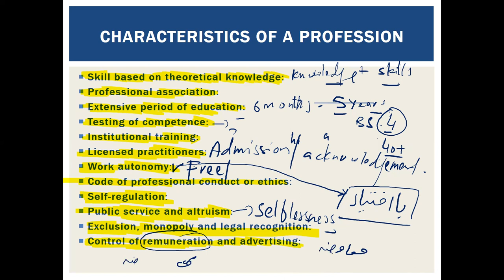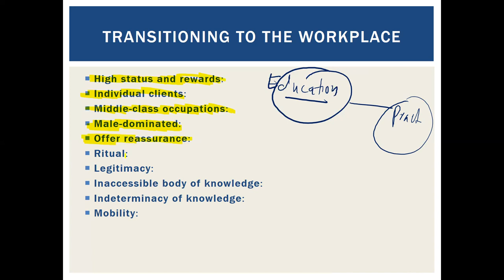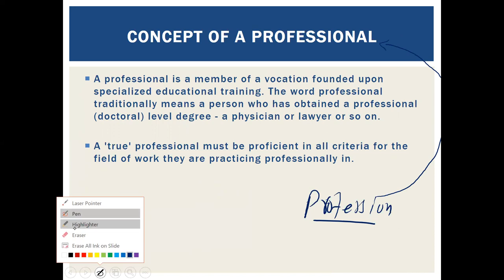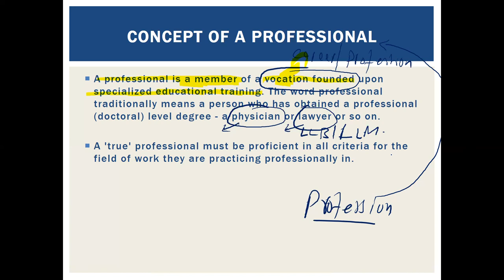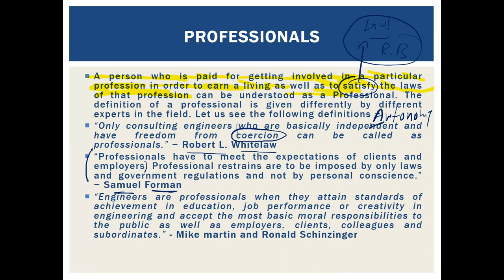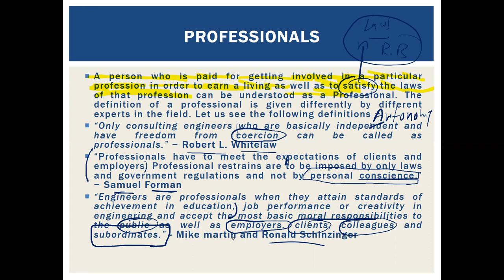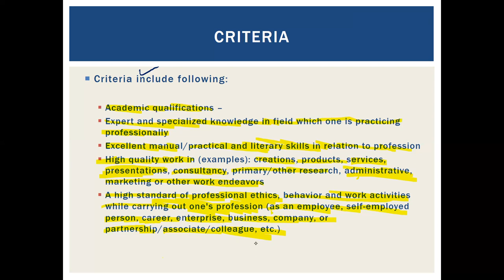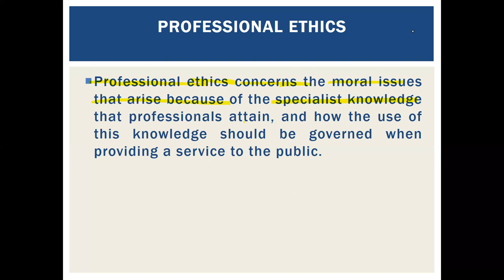PP Wk 1 Video 2